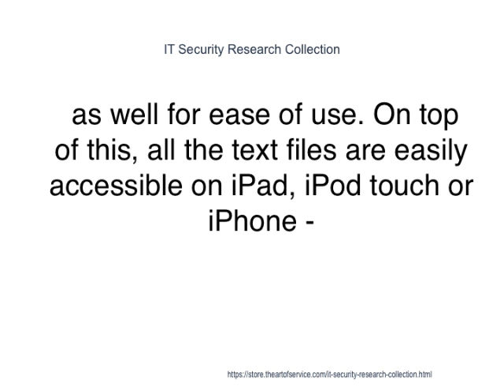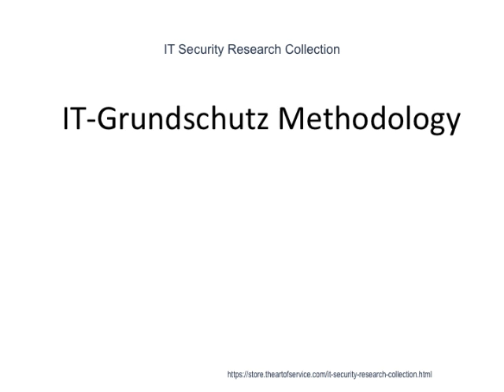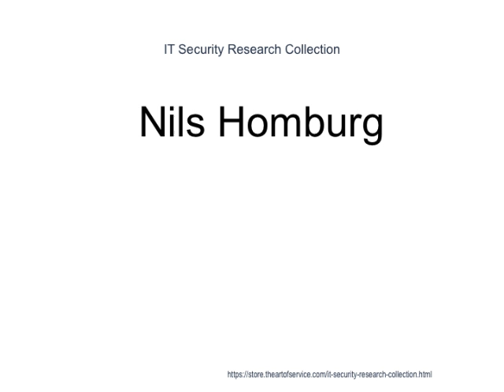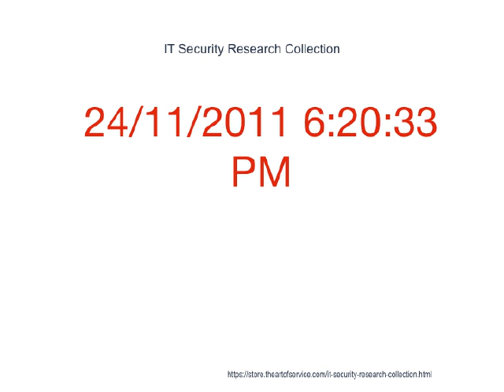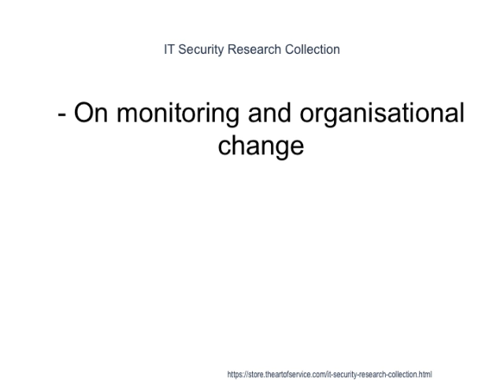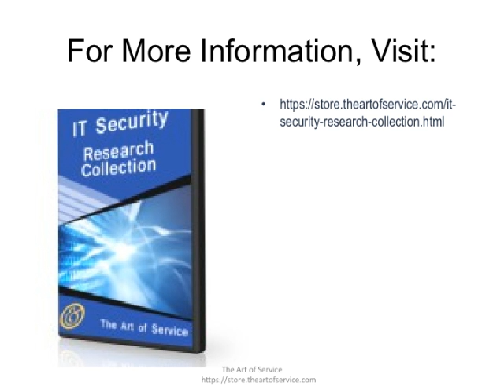IT Security Research Collection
Information security governance can be defined as the process of establishing and maintaining a framework and supporting management structure and processes to provide assurance that information security strategies are aligned with and support business objectives, are consistent with applicable laws and regulations through adherence to policies and internal controls, and provide assignment of responsibility, all in an effort to manage risk.